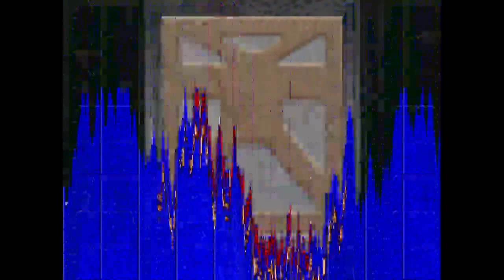Doom Random Maps: Island of the Trolls